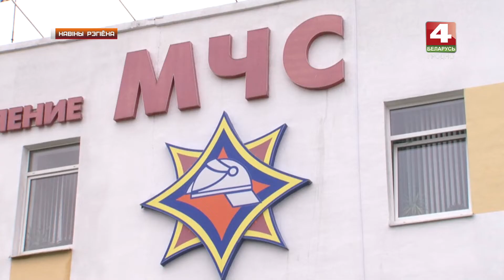Новости Гродно. Последствия непогоды в регионе. 10.07.2019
Ад удару маланкі загарэўся дах. Пажар пад час навальніцы ўзнік у вёсцы Лакно, Гродзенскага раёна. Тут гарэла прыватная хата, якую гаспадары выкарыстоўвалі як дача.